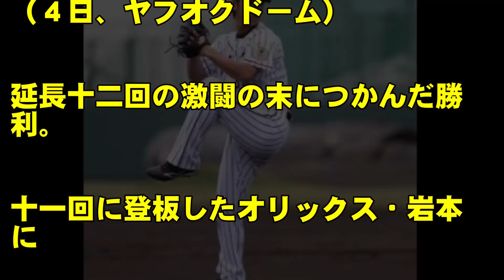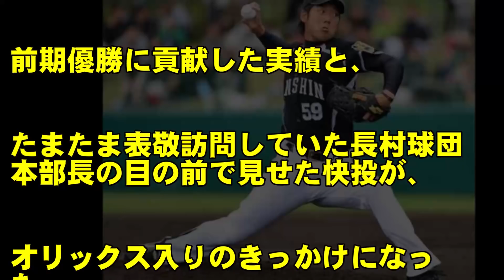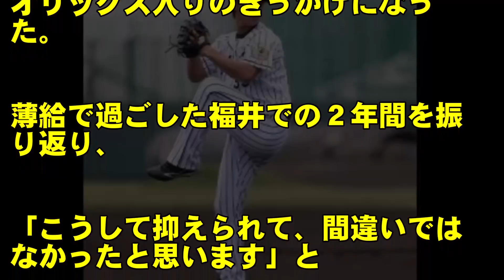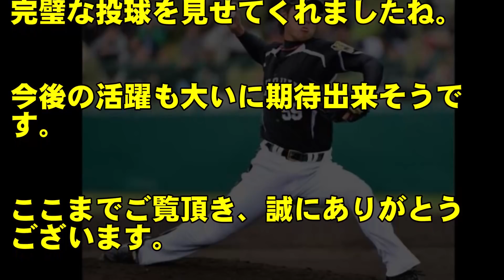阪神タイガース戦力外の岩本輝が、オリックスで初勝利！阪神をクビになっても「自信がありました」！？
元阪神タイガースでオリックスに移籍した岩本輝投手が、ソフトバンク打線の強打者を次々抑える好リリーフを見せた。これで岩本投手は、ＮＰＢで１０９４日ぶりの勝利となった。

◆阪神タイガース、ロサリオが１死満塁３ボールで、不可解な行動？八木裕氏が激怒「ガッカリした」

◆阪神タイガースの金本監督、３年契約でも去就問題に発展する理由とは？

◆広島カープの丸佳浩、巨人へFA移籍か！？カープに不信感を持つと言う丸を引き留める事は出来るか？